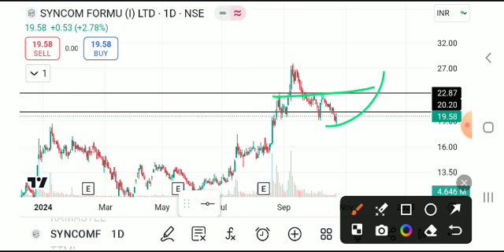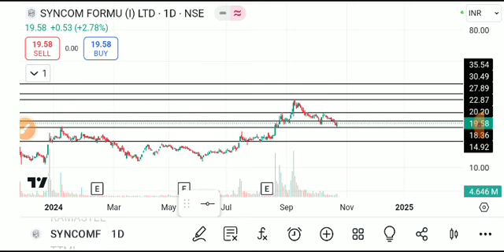syncom formulation share latest news today, syncom formulation share news, syncom formulations share